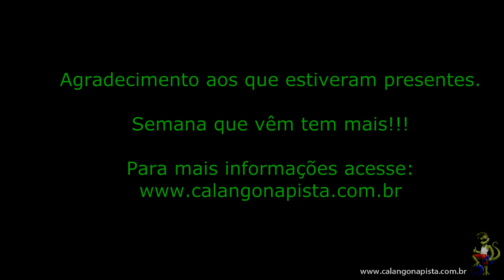Encontro Calango na Pista Drift RC - Sattin's Speedway dia 13 de setembro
Mais um encontro que ocorreu na Sattin's Speedway Track, no dia 13 de setembro de 2013.